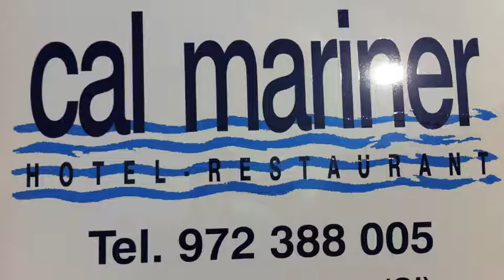Unió Esportiva Figueres-Celebració ascens a 3ªDivisió